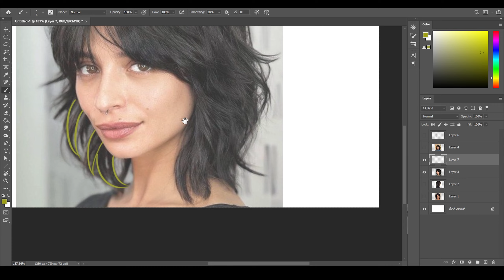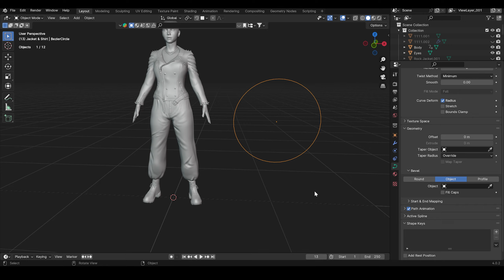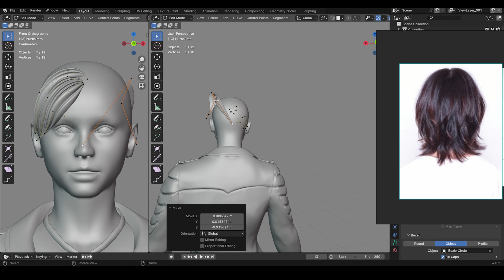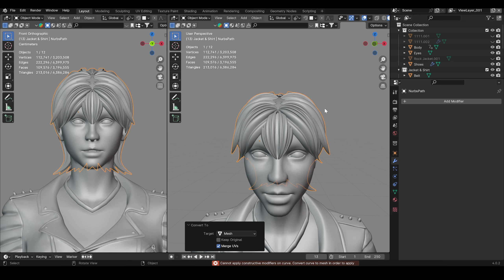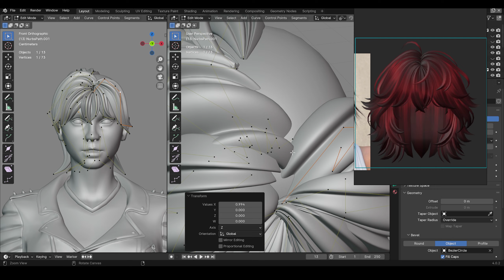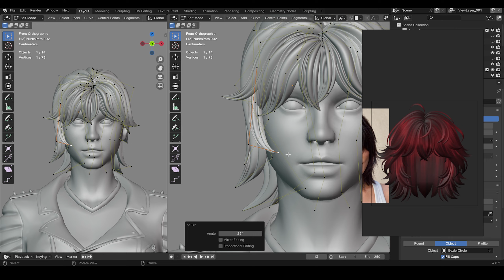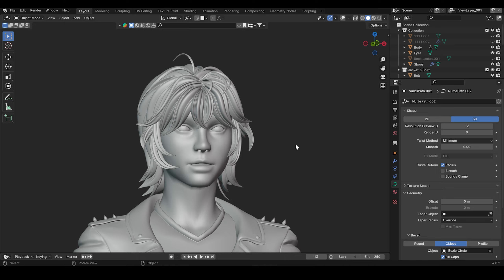Female Character Hair Creation using Curves (Timelapse)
Want amazing hair for your 3D characters in Blender? This video shows you how, step-by-step!
It's easy, even if you're new to using curves. Learn how to shape each strand, add cool textures, and make it look super realistic.
Perfect for games, animation, or just messing around! Watch now and unleash your 3D hair creativity!